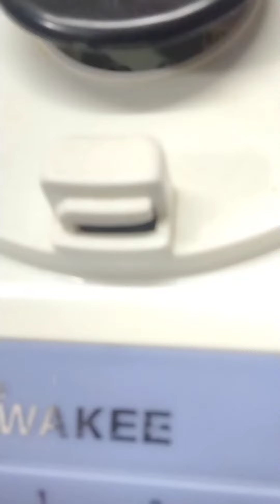3 ingredients cold coffee || zero sugar cold coffee#coldcoffee#coffee#bdfoodfun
3 ingredients cold coffee || zero sugar cold coffee#coldcoffee#coffee#bdfoodfun